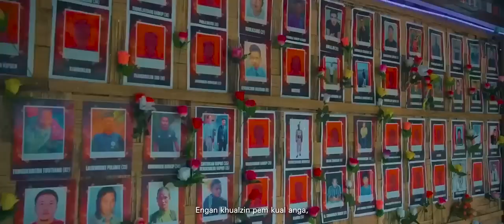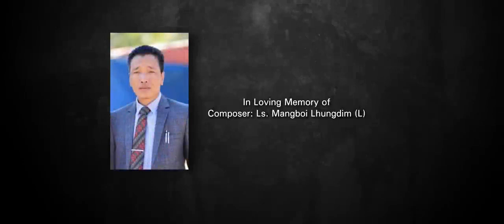Kan Ram Ani E || Various Artistes || Mizoram